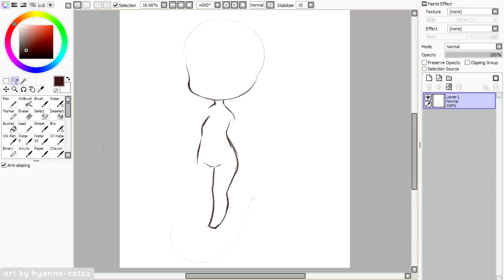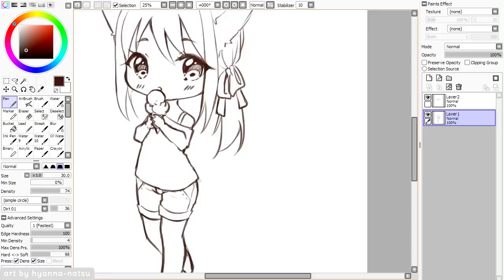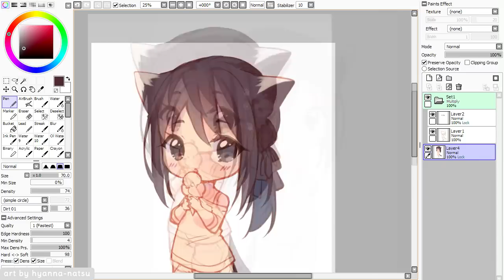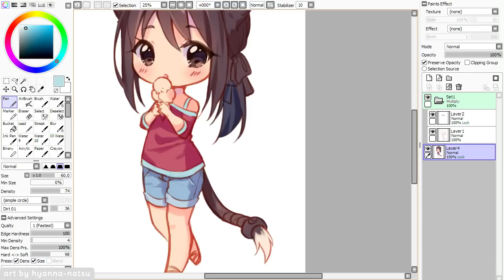【Speedpaint】 Ice Cream (Chibis Week 6/7)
♦ Pastel chibi commission for Aricy

She got a simple design and yet she is so cute~
Drawing shorts are fun btw, I like adding some sewing lines * W*)
And her hairstyle is adorable too!

Character belongs to Aricy@deviantART

*･.｡✧ *:・ﾟ✧★*･.｡✧ *:・ﾟ✧･.｡ *:・ﾟ✧★*･.｡✧

Recording: Open Broadcaster Software
Encoding: MeGUI